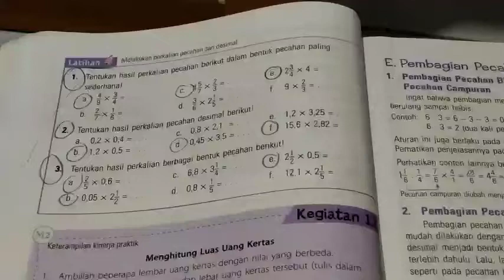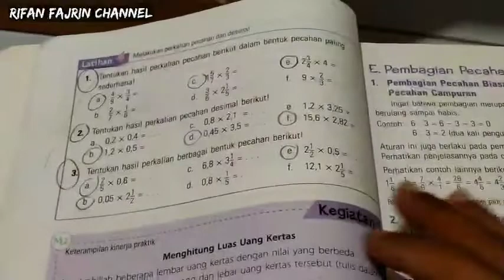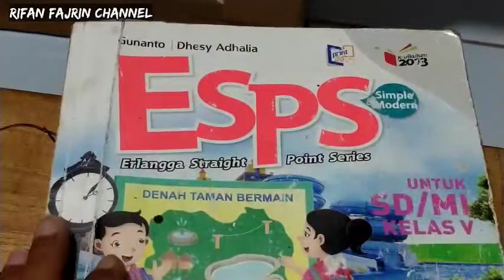Pembahasan ESPS Matematika Kelas 5 Bab 1 Latihan 4 Nomor 1 Halaman 14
Pembahasan ESPS Matematika Kelas 5 Bab 1 Latihan 4 Nomor 1 (a-f) Halaman 14